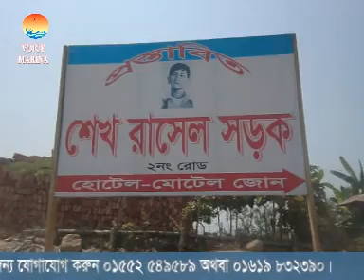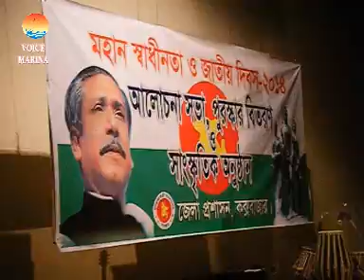ভয়েস ম্যারিনা স্থানীয় সংবাদ ২৭-০৩-১৪